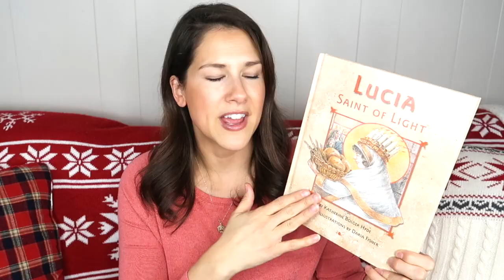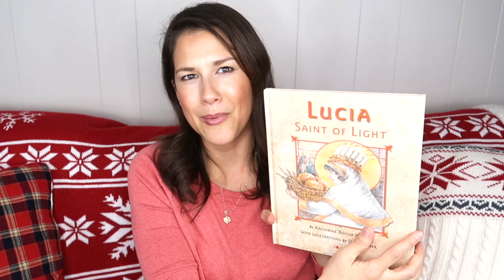Our Family Tradition for ST LUCY'S FEAST DAY (DECEMBER 13)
Here is a great tradition to start with your family for the Feast of St Lucy!  I hope you enjoy!

White gown for little girls
St Lucy Book

Thank you for supporting this channel by shopping through all these links
🌸MY ETSY SHOP
🌸My Catholic Favorites
Catholic Bible
The Catholic Catechism
Imitation of Christ (best book EVER!)
33 Days morning Glory Consecration to Mary book
Consoling The Heart Of Jesus Book
Crucifix of Jesus on the Cross
Miraculous Medal

A Little About Me & This Channel
Hello thanks for stopping by my channel!  I'm Heather and I'm a Catholic wife and mom of 3 boys and a baby girl!  I hope my channel will inspire others to grow more in love with God!  I try to keep it positive and bring Joy to others here on this channel! I will be sharing all kind of videos from faith, mommy tips and tricks, testimonies, NFP, lifestyle, family and even some Catholic family vlogs here and there.  Hope you enjoy!  God bless you!

The only products reviews I am doing at this time is through my instagram stories. Thank you and God bless